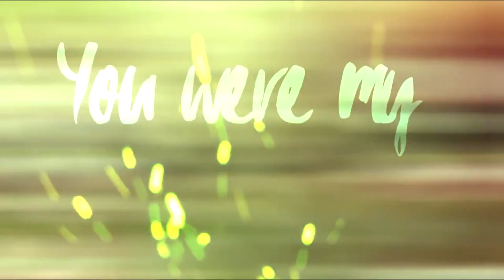Full LPS MEP: Gravity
Wreszcie :P